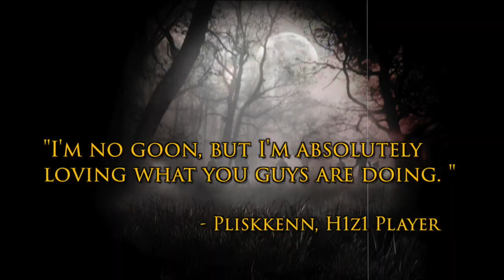H1Z1 The Imperial Army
Meet the Imperium forces as they take on H1Z1! No base, zombie, wolf, bear or survivor escapes the Imperium!

Join us or fight us, but get in the game!